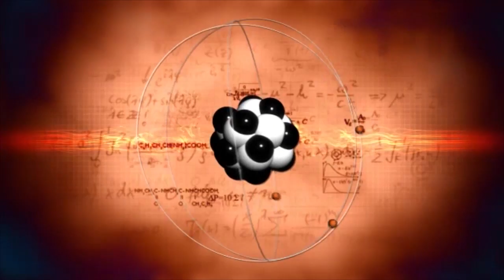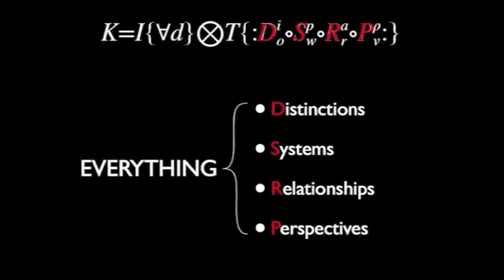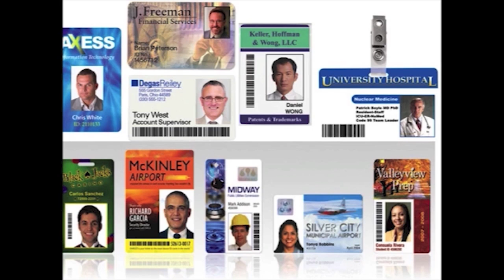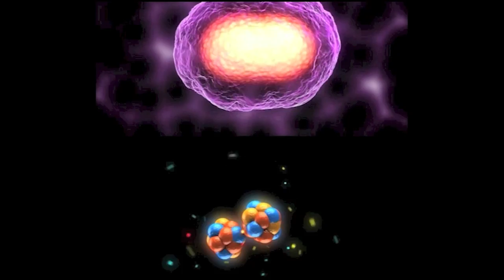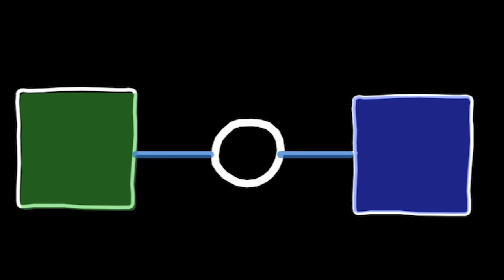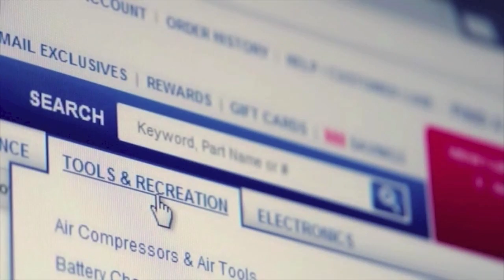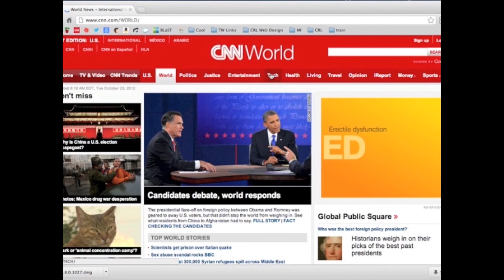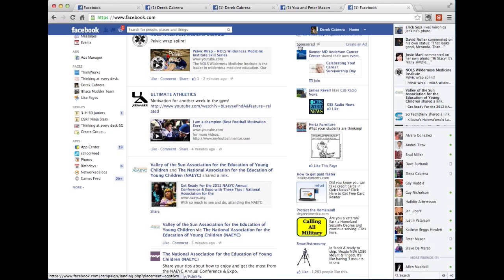The 22nd Century Mind: Dr. Derek Cabrera at TEDxWilliamsport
Dr. Derek Cabrera holds a PhD from Cornell University, is an author and internationally recognized expert in cognition, systems, and learning, and taught at Cornell University. Derek is currently a senior research scientist at Cabrera Research Labs in Ithaca, New York. He is speaking today about learning with the 22nd Century Mind.